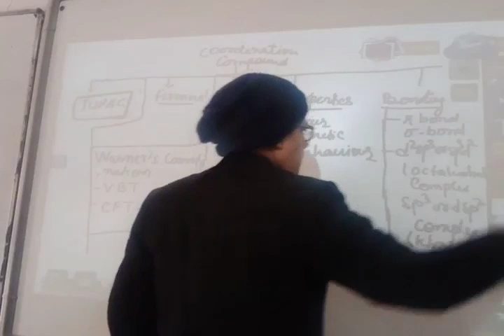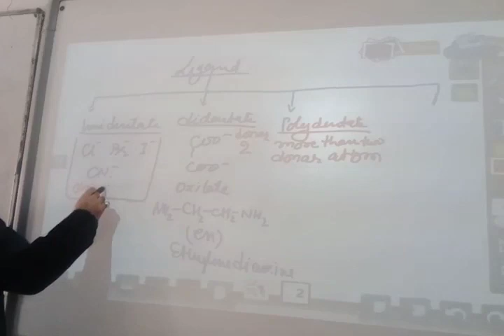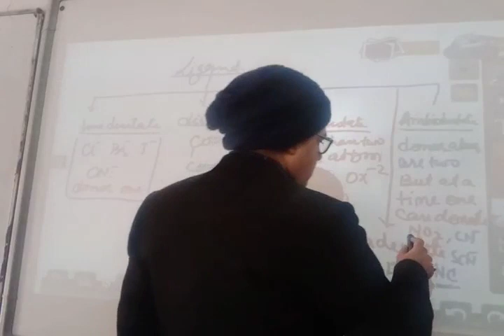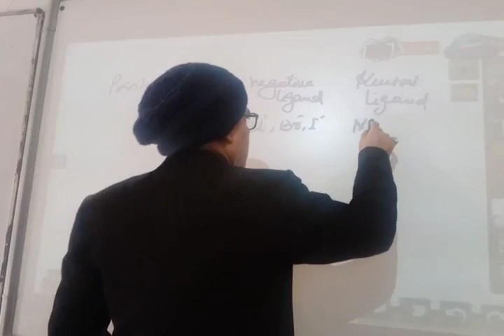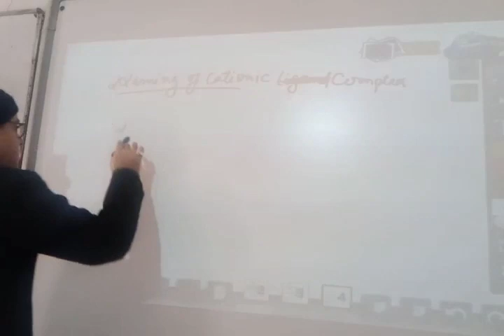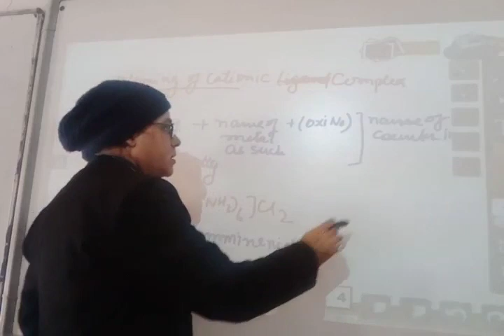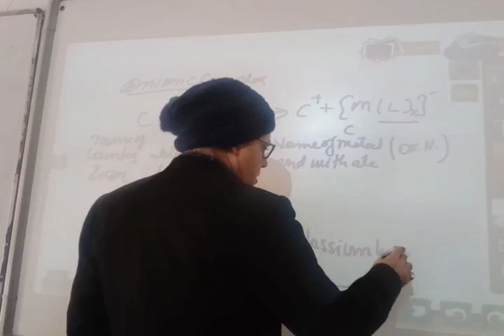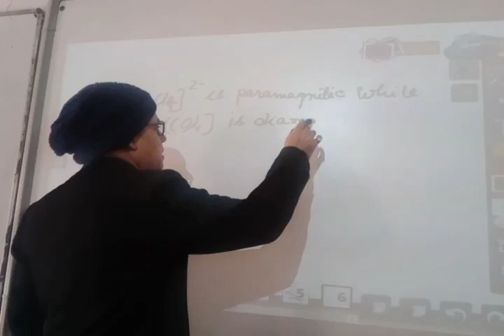Class XII Chemistry 03 02 2022 By Mr Brijesh Rai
Revison